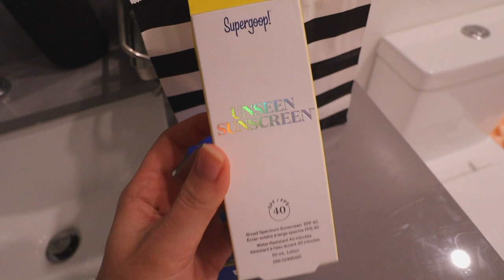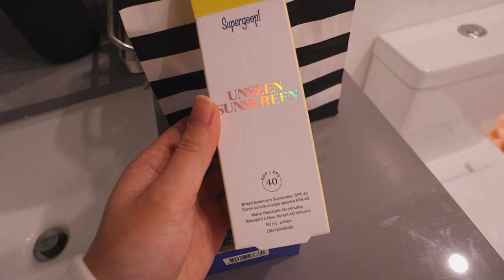WEEK IN MY LIFE//halloween,thrifting,haul,bye october!!